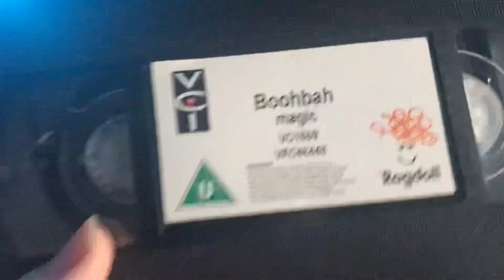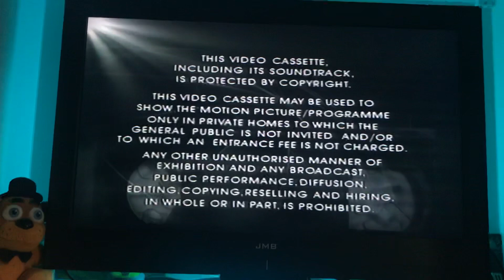Start of Boohbah Magic UK VHS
This copy actually doesn’t show the closed caption thingy at the start which is pretty weird because usually it would be at the start of the tape